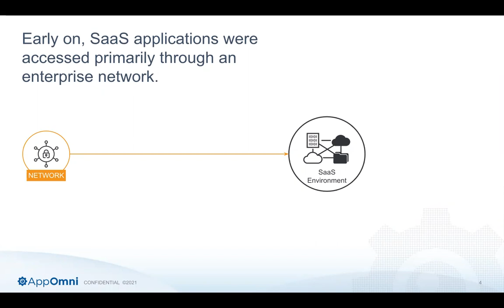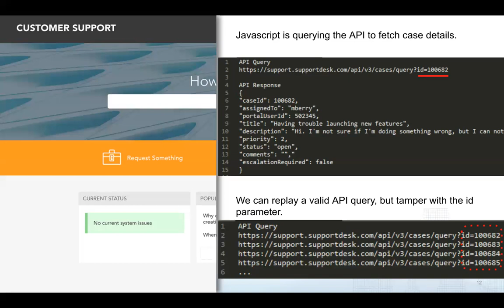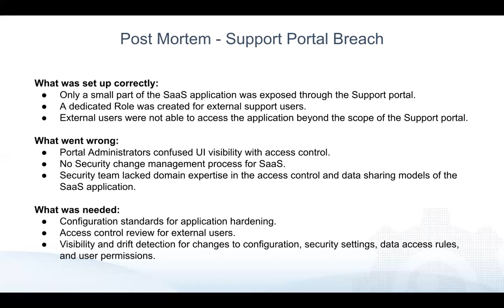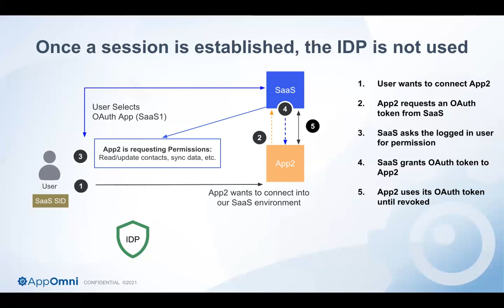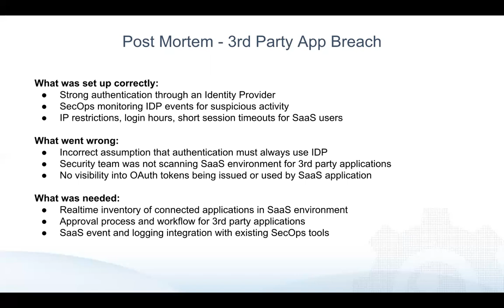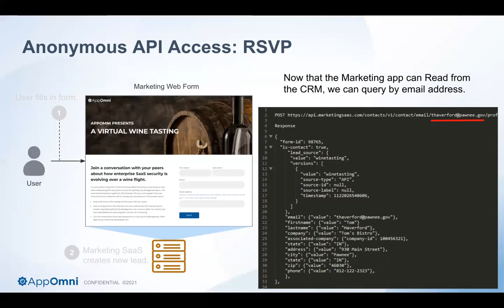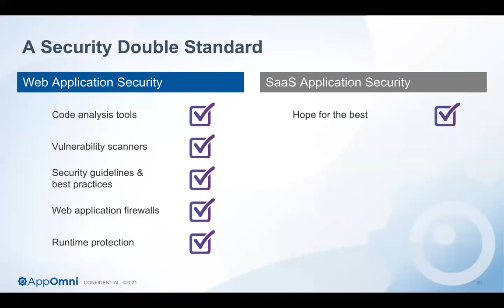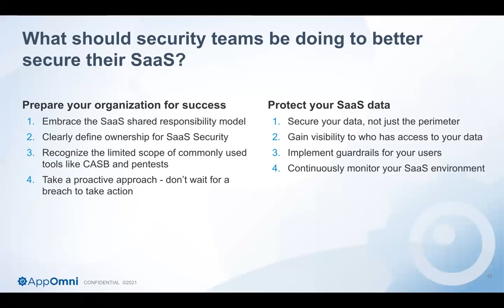Threat Modeling SaaS Applications: The Anatomy of a Data Breach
CEO Brendan O'Connor speaks to how data breaches often occur through SaaS environments and how complex platforms can leave companies vulnerable to a breach.